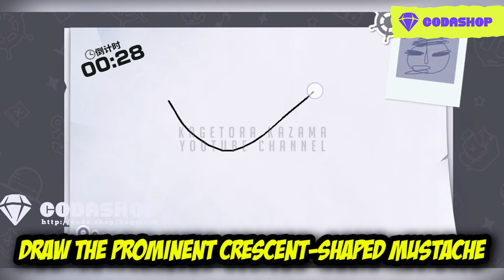🔥Only 30 Tickets! Summon Guaranteed WhiteBeard SS & Showcase Gameplay - One Piece Fighting Path OPFP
Gacha SS WhiteBeard CP 2 Million 6 Stars Gameplay One Piece Fighting Path / OPFP
Size ± 3260 MB
Language : English
Internet : Yes

Dalam video ini, kita lihat betapa bergunanya bintang 6, Blackbeard NW / WhiteBeard stars 6 level 100 One Piece Fighting Path.

One Piece Fighting Path WhiteBeard
One Piece Fighting Path WhiteBeard SS